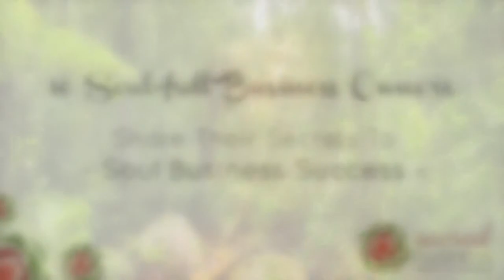{SBS} 'New Age' Success with Jeffrey Slayter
This week in the Soul-full Business Series, I explore the meaning of 'new age' success with Jeffrey Slayter, an international speaker, author and social entrepreneur. Jeffrey sheds light on the true meaning of success from the perspective of a self-made millionaire including:

- What qualities you need to become successful on your own terms
- How to create 'outer' success from your 'inner' vision
- What humanity (and our economy) needs now in order to flourish

Join the Sacred Business mailing list to be the first to see it.